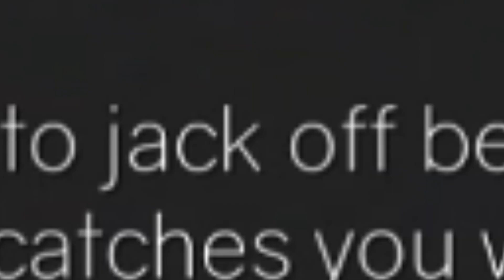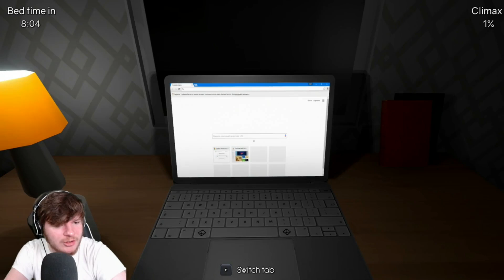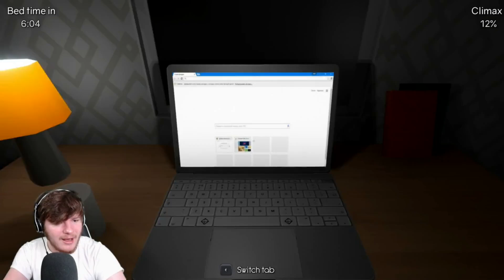A HORROR GAME WHERE YOU HAVE TO... you know the rest. | DON'T GET CAUGHT (ENDING)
What's up boys, today we're playing
a horror game called "Don't Get Caught"
and for once in my life I actually BEAT IT.

This game was weird, funny, and WAYYYY scarier than I thought.

Remember boys, we're gonna be going Live tonight at 6 PM EST!

Love y'all so much, enjoy the video! Peace!

I hope you enjoy the video, and hey, if you're new and like what you see,  leave ya boy a like and sub? I'd truly appreciate it!